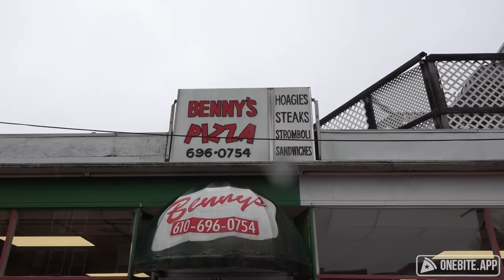Barstool Pizza Review - Benny's Pizzeria (West Chester, PA) presented by Omega Accounting Solutions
Dave finishes his West Chester trip at Benny's and runs into a couple of Spurs fans.